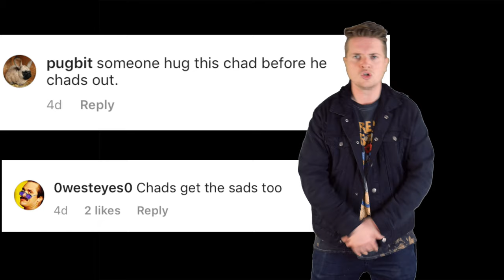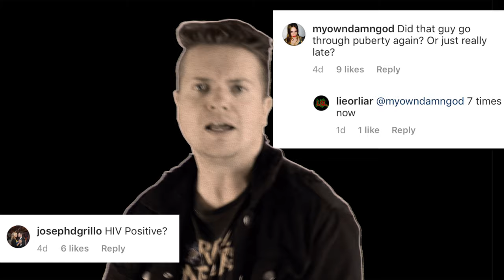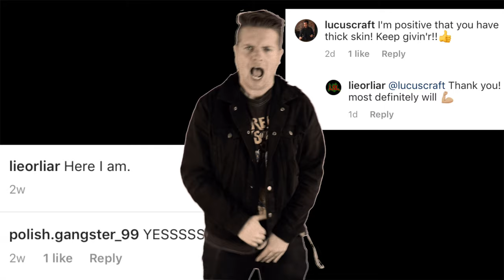SAD PUDGY RAPPER RESPONDS TO HATERS | Stay Positive 2 (prod. backvood) Trapmetal Music Video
Trap/Metal music video by Lie Or Liar. I've gotten a lot of hate since I put out my last music for "Stay Positive," and this is my response to the haters. Hoping to join the Trap/Metal ranks of Scarlxrd, Ghostmane, $uicideboy$, and many more.

Lyrics:
I'm getting sick of advice. I'm losing faith in my fight,
But here we go. You don't know you are telling me lies,
So I'll keep smoking my vice. I'm getting high every night,
Like a pro. Yeah I smoke till I'm up in the sky,
But I'm low.
Hey. Stay positive, eh. All they ever say is stay positive, eh.
Yeah. Hey. Stay positive, eh. Yeah, ok.
I'm positive that I'm fucked.
I am fucked.
I've gotten sick of my life. I really don't wanna die,
But I need out. I'm about to say, "Fuck it. I tried,"
And I don't feel justified. I just feel horrified
When there's no sign of hope anywhere on the upside.
Hey. Stay positive, eh. Yeah, ok.
Yeah, I'm positive that I'm fucked.
I am fucked.
I'm so sick of life,
And I'm fucked.
I am fucked.